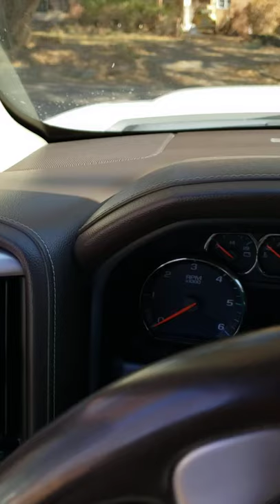GMC sierra door Chime cash bounty! Disable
I will Not rewire speakers! Their has to be a fix. The engineers responsible for this should work for Dodge